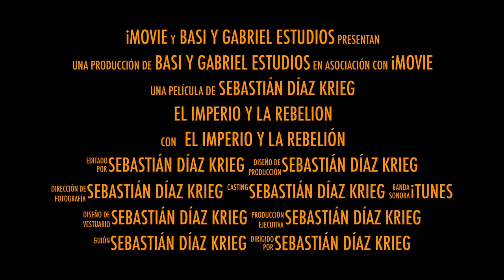El imperio y la rebelion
¿En qué bando estás?